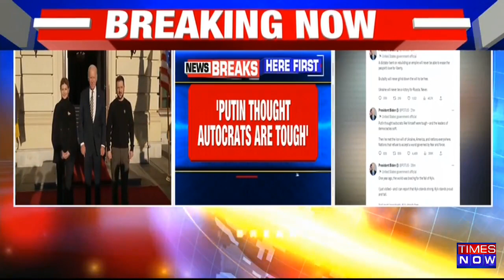Breaking News: U.S Prez Biden Responds To Putin's Warning: 'World Was Bracing For The Fall Of Kyiv'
Breaking News: United States President Joseph Biden posted a tweet condemning Russia. He said "One year ago the world was bracing with the fall of Kyiv, I just visited and I can that report that Kyiv stands strong, Kyiv stands proud and tall and most importantly Kyiv stands free. Putin thought autocrats like himself were tuff and the leaders of democracy soft then he met the iron will of Ukraine, America and nations everywhere. Nations that refuse to accept a world governed by fear and force. A dictator bent on rebuilding an empire will never be able to raise the people's love for liberty. Brutality will never grind down the will to be free. Ukraine will never be a victory for Russia." Listen In!